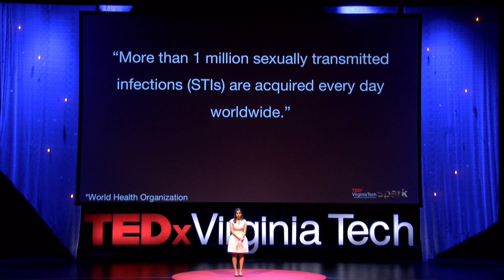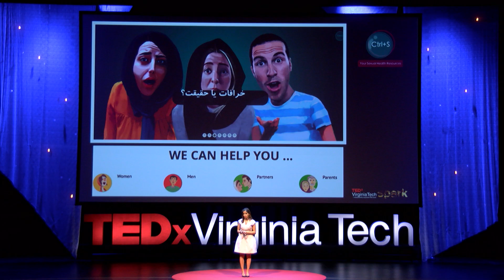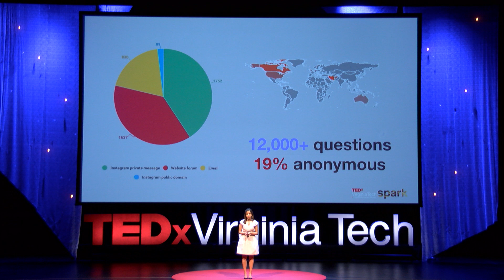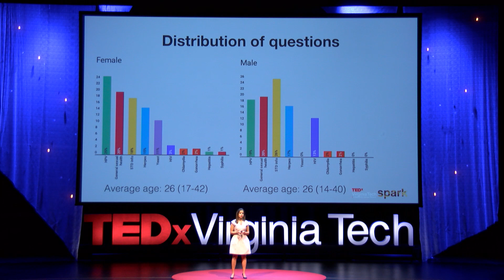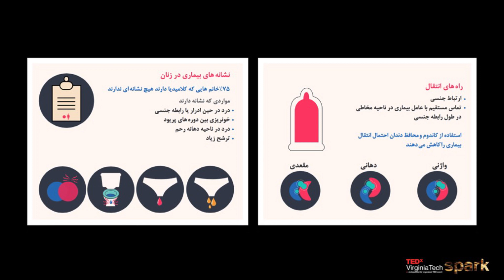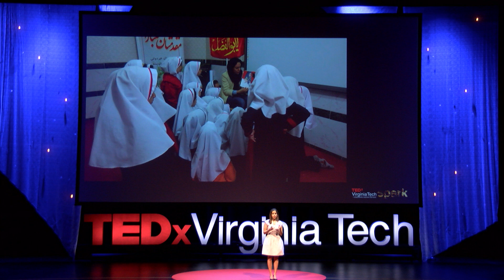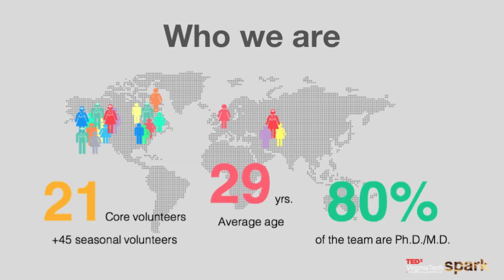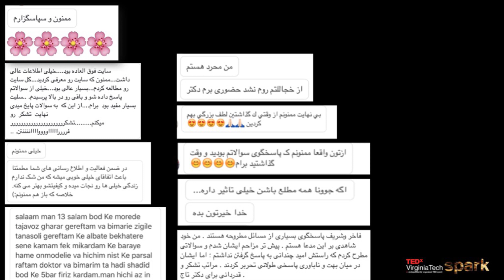Love Should Not Kill | Narges Dorratoltaj | TEDxVirginiaTech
During her study at Virginia Tech, Narges Dorratoltaj co-founded Ctrl+S, a framework to increase awareness about sexually transmitted diseases, sexual health, and child sexual abuse in the Middle East. In her talk “Love Should Not Kill,” Narges shares her experiences developing Ctrl+S and the impact it has had in Iran and beyond.

Narges Dorratoltaj is a Virginia Tech alumnus with a PhD in biomedical and veterinary sciences and a Master of Public health with infectious disease concentration. Her research focuses on mathematical modeling of infectious diseases from epidemiological, immunological and economic perspectives. Currently, she is a scientist in life and health modeling at AIR worldwide.